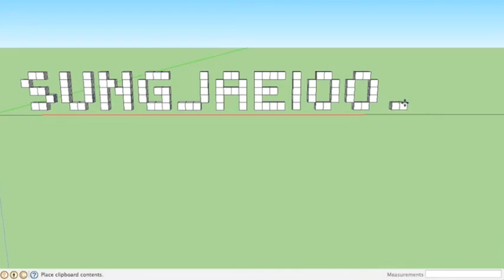Survival Games Ep.2: US26